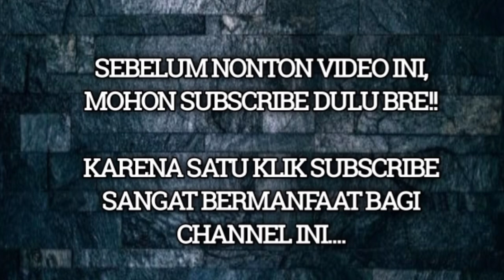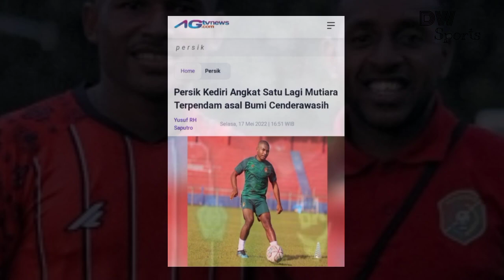KABAR PERSIK : MUTIARA MUDA! 😲 PERSIK KEDIRI RESMI REKRUT PEMAIN PAPUA! JIMMY ARONGGEAR (PSBS BIAK)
SUMBER : persik official, AGTV.News.com
Pictures From Instagram : Persik Official, Jimmy Aronggear